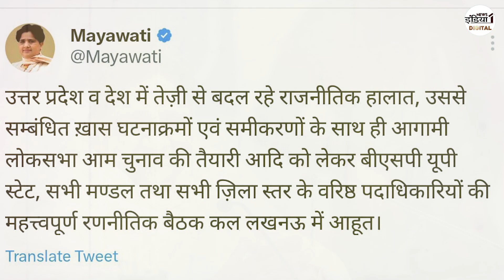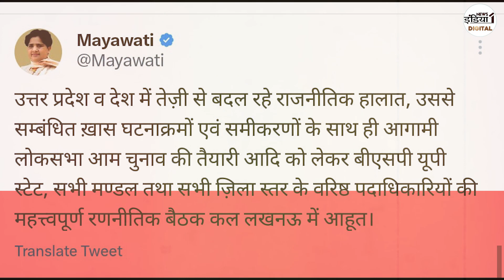Mayawati On Mission 2024 : मायावती का इस एक Tweet से क्यों घबरा रहे हैं विरोधी नेता ? BSP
आगामी चुनाव को लेकर सभी पार्टियों की तैयारी शुरु हो गई है। लोकसभा चुनाव ( Loksabha Chunav 2924 ) को लेकर पार्टियां एक - दूसरे पर तंज कसती नजर आ रही हैं तो कहीं वोटर्स ( Voters ) को लुभाने की बात चल रही है इसी को लेकर बसपा ( BSP ) सुप्रीमो मायावती ( Mayawati ) ने भी सोशल मीडिया ( Social Media ) पर कई बार तंज कस चुकी हैं। वह भी किसी पार्टी को नहीं छोड़ रही हैं। आइये देखिए इस बार मायावती ( Mayawati ) ने किस पर ट्वीट ( Tweet ) कर तंज कसा है. !

Airtel - 350,
Netvision - 219,
RCN - 403,
UCN-223
Alisha Digital- 285
HDS- 127

We are also available on:
MX Player
JIO TV